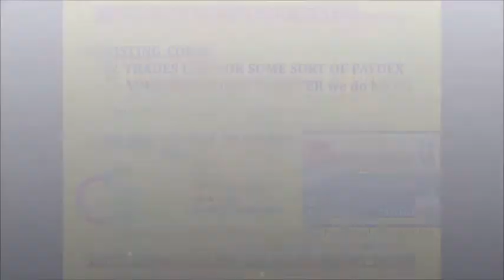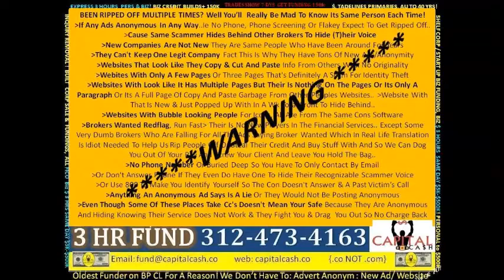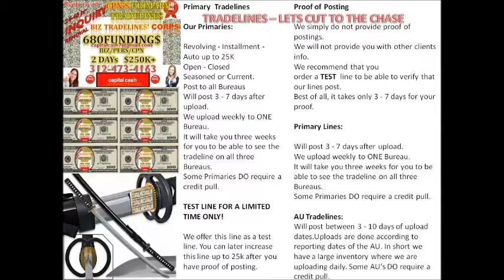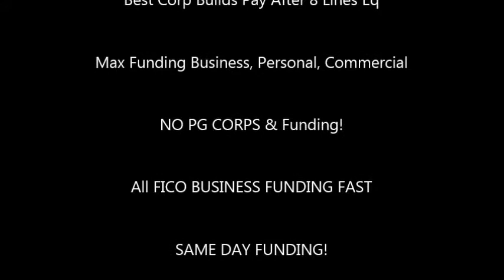Business Cash Fast & Easy